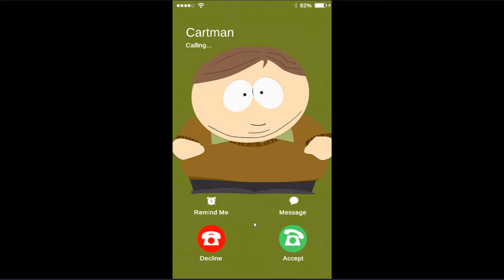South Park Phone Destroyer